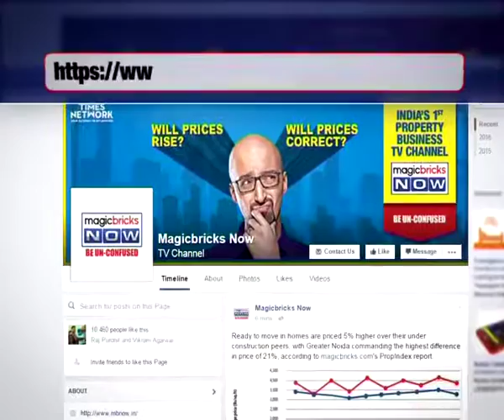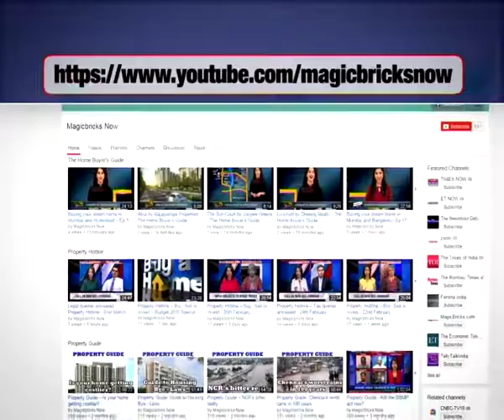BNMC demolishes 4th building in Bhiwandi- Property News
After series of building collapses in Bhiwandi, the corporation has speeded up eviction of residents from dangerous buildings. In fact, after evicting over 500 people from three buildings on Tuesday (Aug 9), the civic body on Wednesday (Aug 10) went ahead to demolish the fourth building which resided over 40 families.